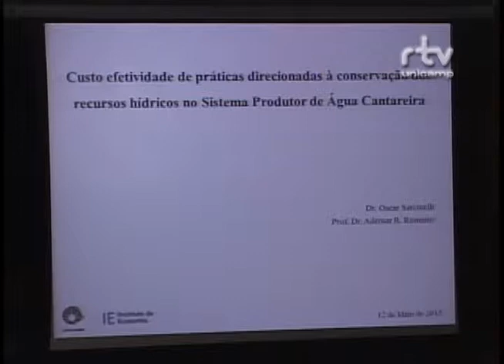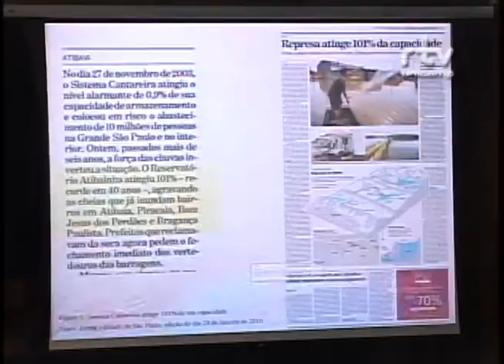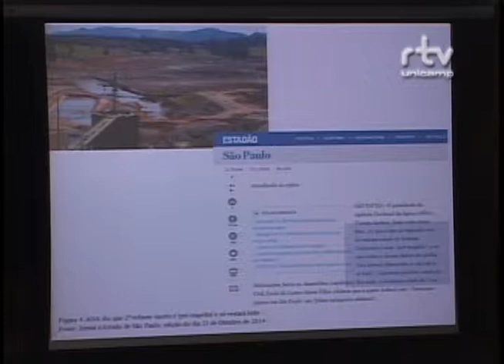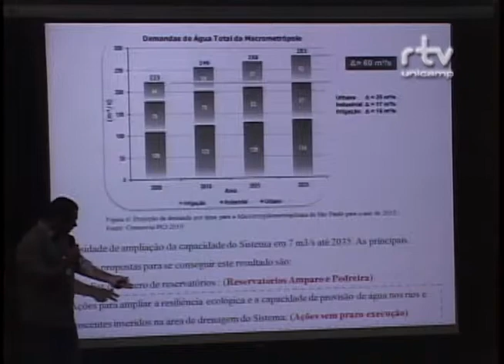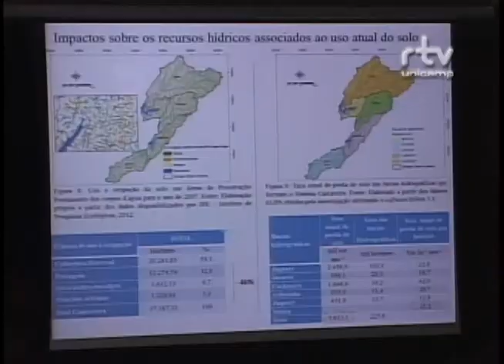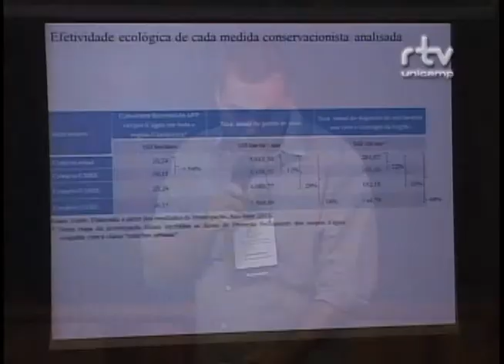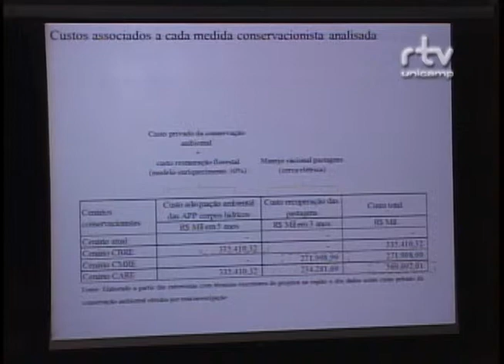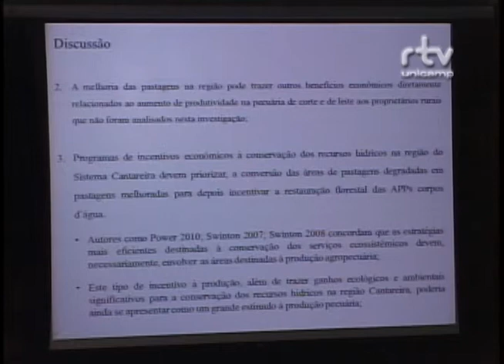Fórum Olhares sobre nossas águas - Ademar Romeiro e Oscar Scarcinelli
Ademar Romeiro e Oscar Scarcinelli, do Instituto de Economia da Unicamp,  durante a mesa "Gestão de Recursos Hídricos",  no Fórum Olhares sobre nossas águas: seus usos, qualidade, gestão e saneamento. O evento foi realizado pelo Fórum Pensamento Estratégico (PENSES) da Universidade Estadual de Campinas (Unicamp), em 11 e 12 de maio de 2015, no Centro de Convenções da Unicamp